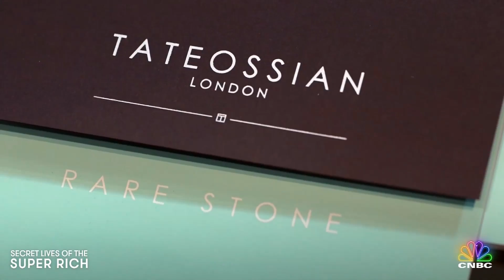$25K Cufflinks Made From Meteorites | Secret Lives Of The Super Rich:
These cufflinks are hand-crafted from a meteorite bought by jewelry designer, Robert Tateossian, with some stones coming from as far as the moon. At $25K you'll never find these one-of-a-kind pieces anywhere else.